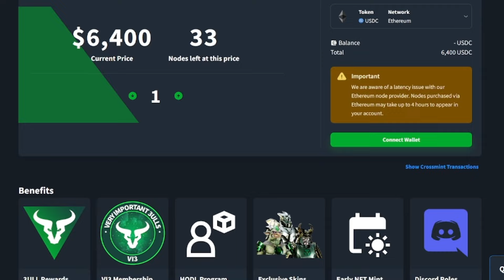013: SIDUS Deep Dive, Tokenomics & Launchpad Ft: Dan Khomenko CEO of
On the thirteenth episode of Interlinked, Ben and Nick are joined by Dan Khomenko, the CEO of Sidus Heroes. The episode kicks off with a deep dive into SIDUS Heroes. Key discussions include: tokenomics, lore strategy and launching a launchpad.

Huge shoutouts to:
LeBoomington and the NT Video Team for their editing magic!

Photoshopped AF for his killer thumbnails!

Hogsheadcheese and Lack of Vegetables for the next level Legal and Scheduling!